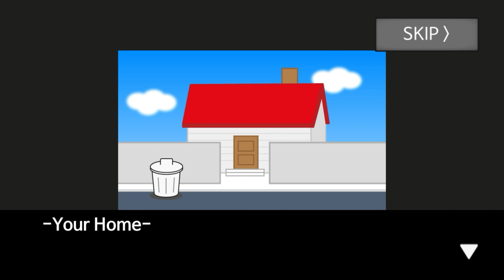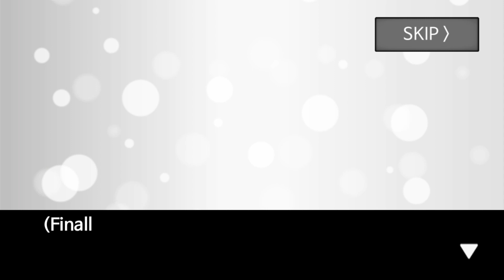Earth Is Going To Blow In 60 Seconds - Meteor 60 Seconds! - Techno Gamerz - The Games Paradise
Like Aim:
10 Likes Just do it

So hey guys today I am playing Gangster Vegas and I joined Mafia Family For Revenge and today is my first day in Crime city

If you want More Paid Games Tutorial then use this link